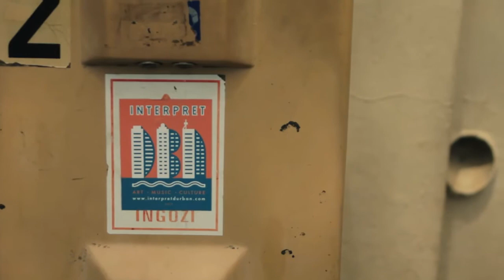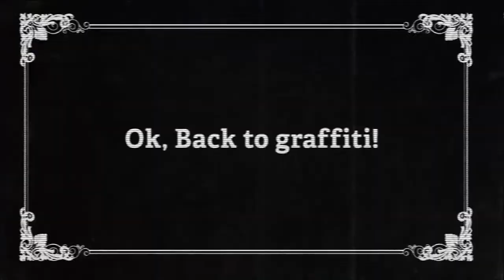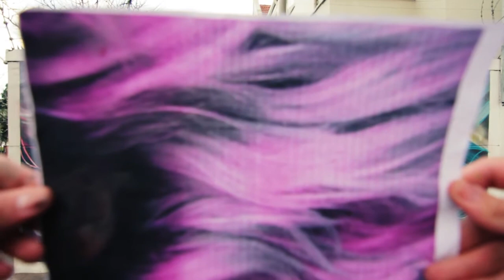Wakaberry Mural by Pastel Heart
Wakaberry Florida Road had a bare wall which needed some excitement, so we commission Durban graffiti superstar PASTEL HEART to create some magic for us. Check out the video to see how it turned out.

Thank you to Lucid Media for the amazing production and editing. Music by The La Els -- "Track Seat 3.5".

wakaberry.co.za
lucid-media.co.za/